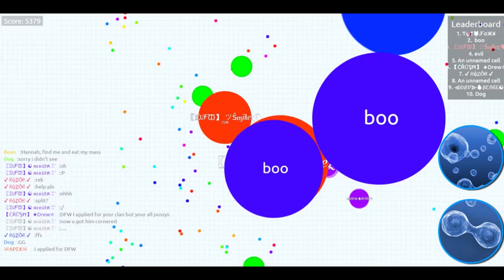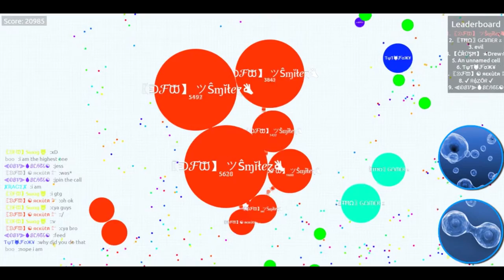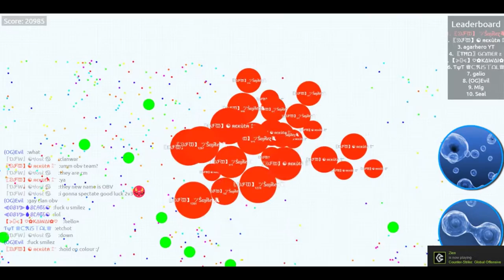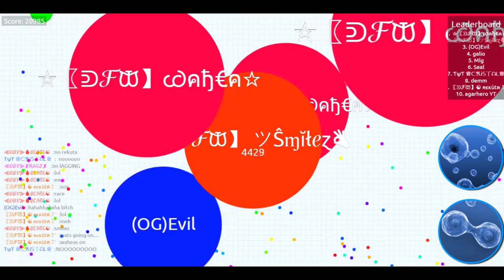Absorb Domination - 23k FFA + DFW Clan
Absorb domination From small, to a 23k! Enjoy!

Add me on PSN: SmileToBeHappy